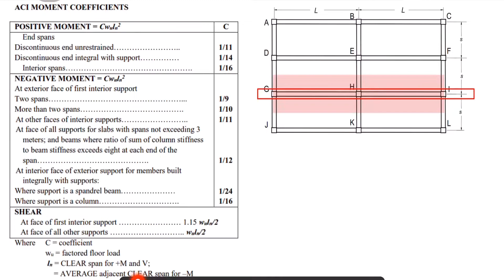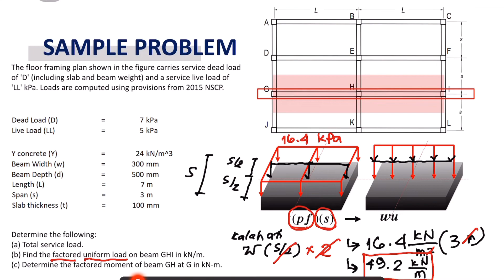Principles of Steel Design - Chapter 2 Patterned Load Distribution Problem 1 Part III Free CE Review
The floor framing plan shown in the figure carries service dead load of 'D' (including slab and beam weight) and a service live load of 'LL' kPa. Loads are computed using the tributary area method and provisions from 2015 NSCP.

One-Way Slab
Two-Way Slab
ACI Moment Coefficient
Frame floor plan
Patterned Loading
Reinforced Concrete
Design Simplified Method of Analysis for Required Strength